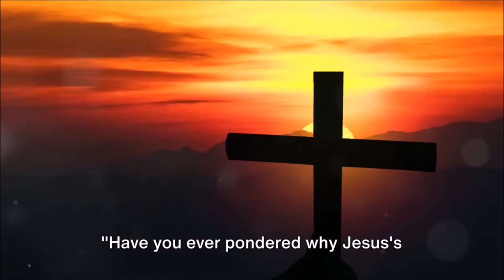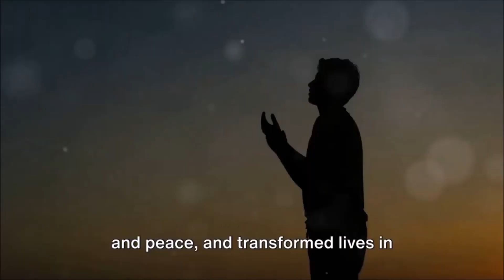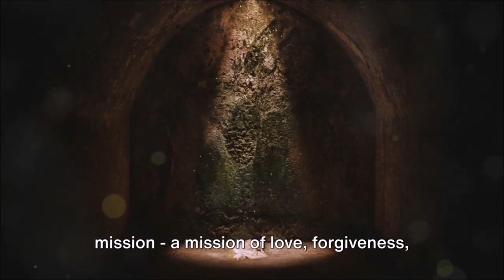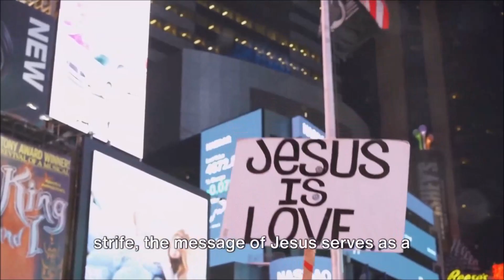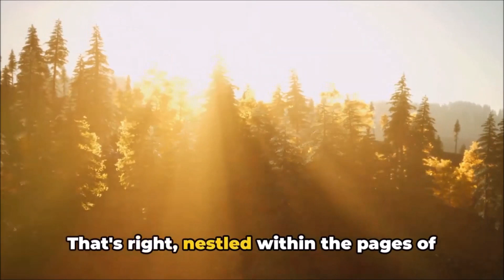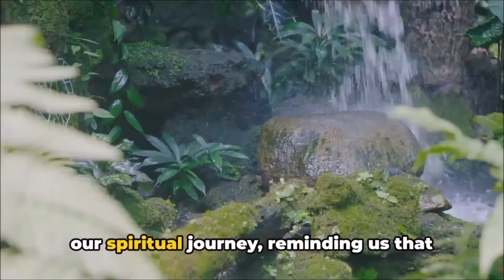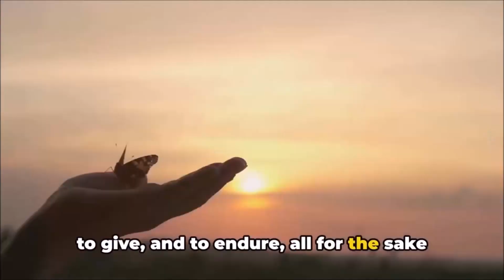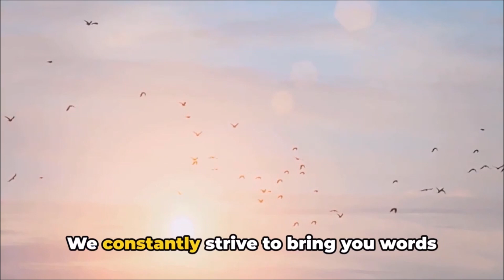✝️GOD'S Plan For YOU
✝️Sunday Sermon From Pastor Jim.
God's plan for you is to prosper and grow spiritually in Christ.